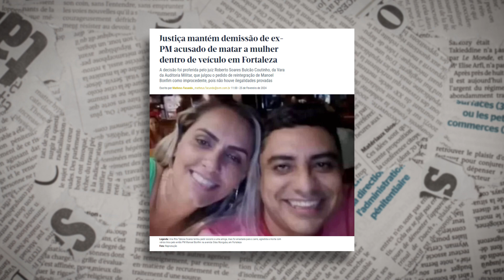Dia Internacional das Mulheres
Um pouco sobre a história do dia 8 de março e depoimentos em homenagem as mulheres.

Instagram 📸 @tvdagenteceara I Facebook 🔵 /tvdagenteceara